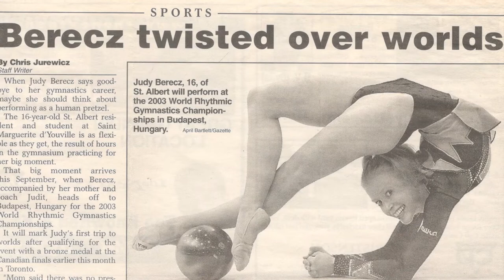Edmonton Rhythmics Documentary